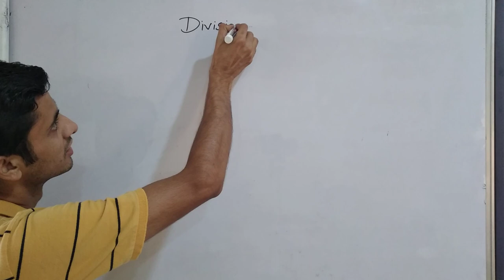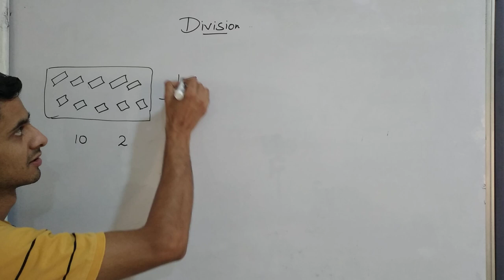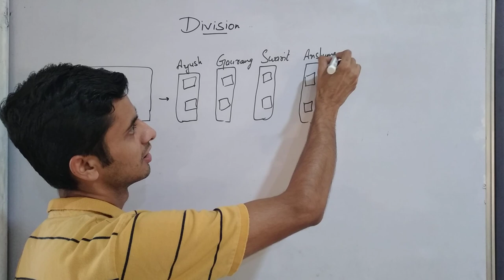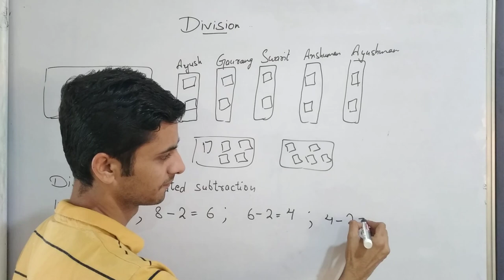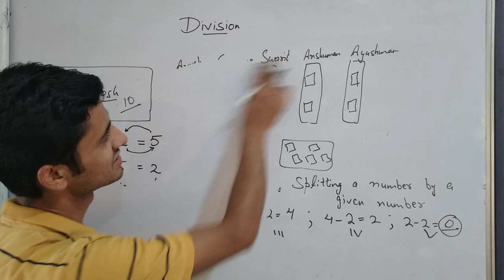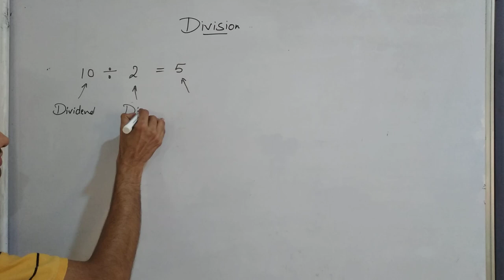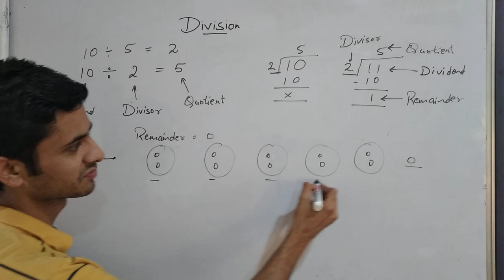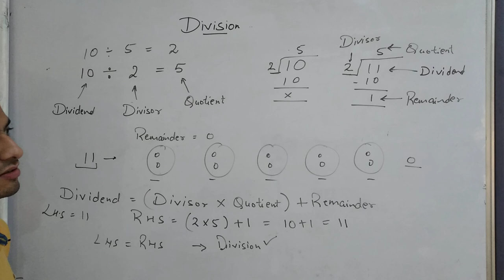Class 5; Ch - 3; Operations on Big Numbers - Division (Part 1 of 3)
NCERT (CBSE Pattern)

By : Nitin Sharma